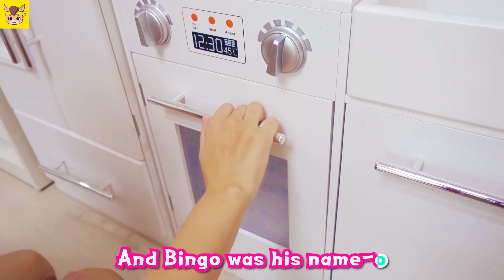수박 색깔 슬라임 놀이 해요! Learn Color Giant Watermelon Pretend with colors song nursery rhymes